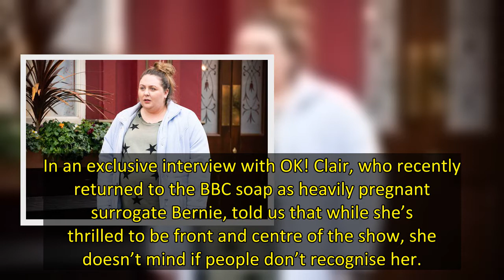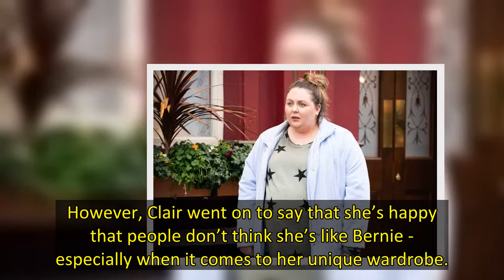EXCLUSIVE EastEnders actress Clair Norris, who plays Bernie Taylor, speaks about looking different f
EastEnders actress Clair Norris, best known as Albert Square’s Bernie Taylor, has opened up about the upsides of looking totally different to her popular soap character.
In an exclusive interview with OK! Clair, who recently returned to the BBC soap as heavily pregnant surrogate Bernie, told us that while she’s thrilled to be front and centre of the show, she doesn’t mind if people don’t recognise her.
In fact, the 24 year old actress revealed that she’d “pushed” for her alter-ego to be worl